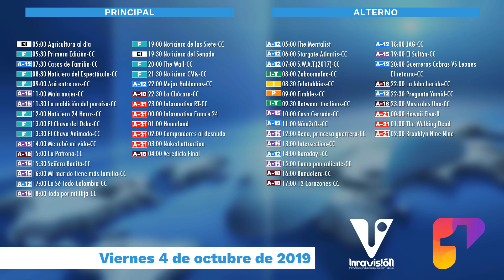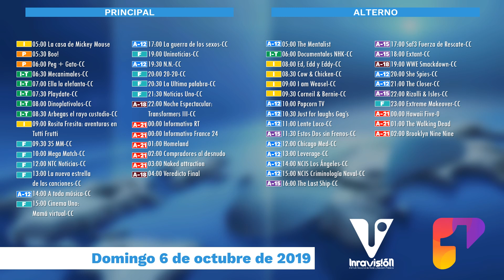Programación Señales Canal Uno del 30 de septiembre al 6 de octubre de 2019